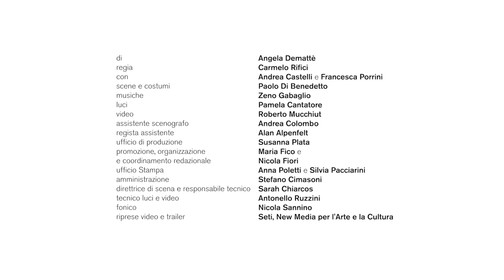TRAILER Avevo un bel pallone rosso di Angela Demattè, regia Carmelo Rifici